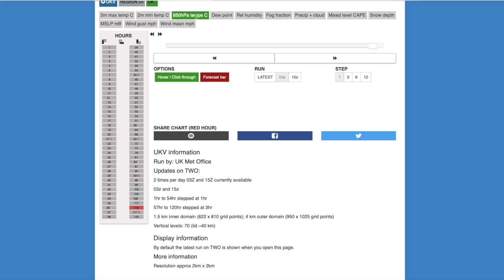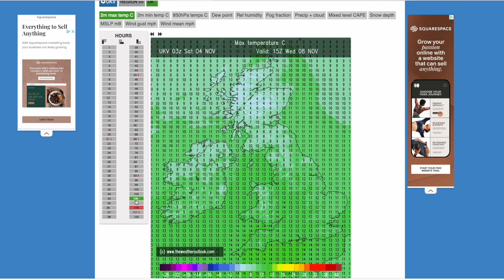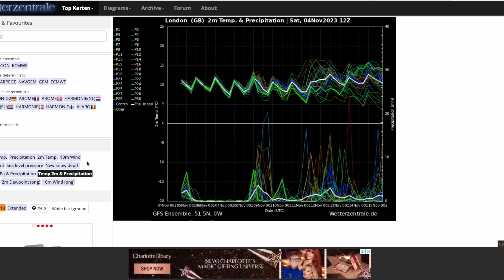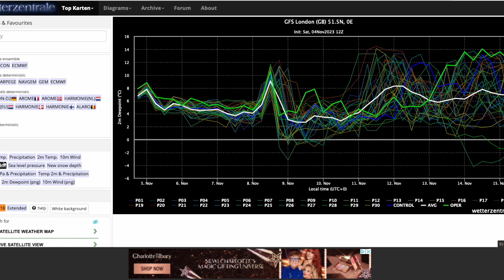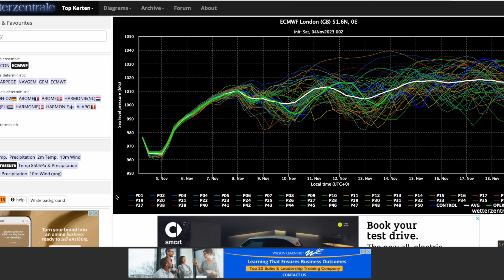Colder Trends From Latest GFS? 4th November 2023